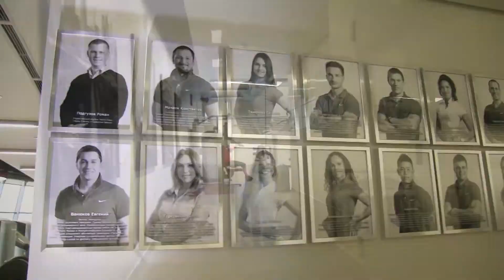Life Fitness World Class Город Столиц 2014